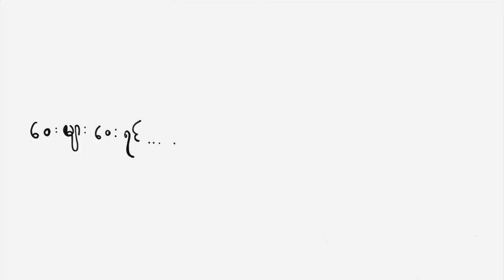ဝေးများဝေးရင် - ရေချယ်တေဇ (Way Myar Way Yin Cover - Rachel Tayza)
ဝေးများဝေးရင် Cover - ရေချယ်တေဇ (Way Myar Way Yin Cover - Rachel Tayza)